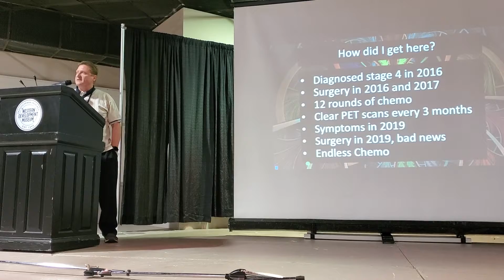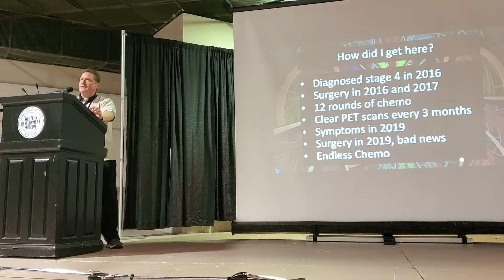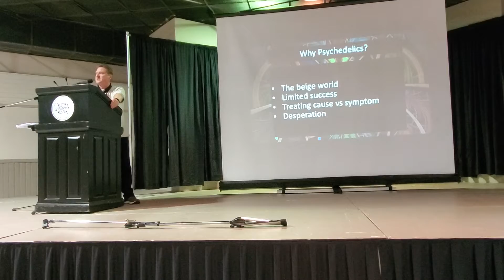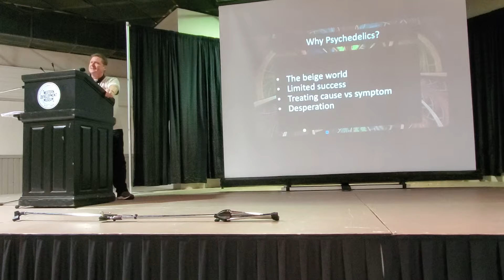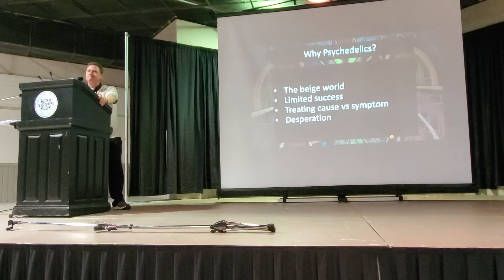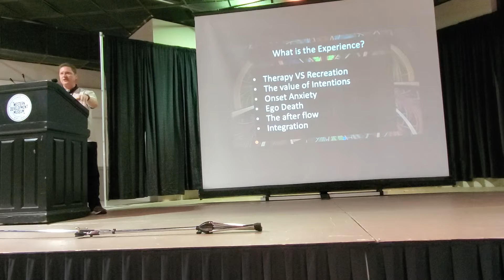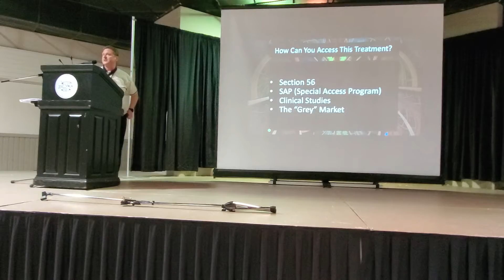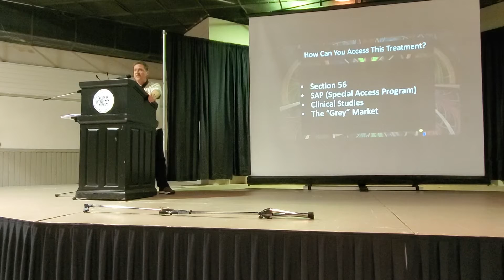Thomas Hartle at Palliative conference 2022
I had the privilege to speak to a group of  palliative care and hospice professionals at a conference in Saskatoon, SK.
The topic is my experience dealing with my end of life anxiety through the use of psilocybin assisted psychotherapy.